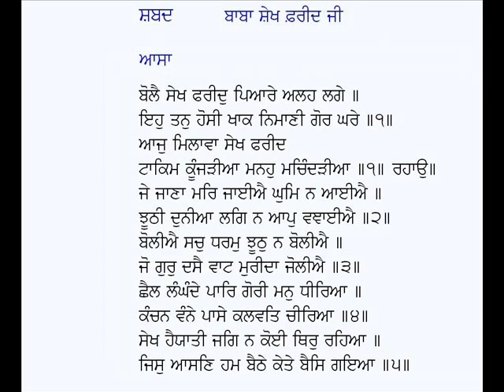Bole Sheikh Farid Pyare Allah Lage-Baba Sheikh Farid Ji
Punjabi Shabad:  Bolai Sheikh Farid Piare Allah Lagey (SGGS)
Poet: Baba Sheikh Farid (Punjabi Sufi Poetry)
Voice: Karamjit Singh Gathwala